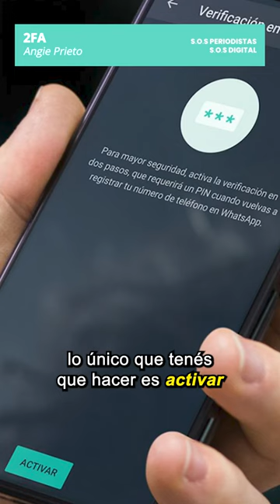Seguridad digital para periodistas - 2FA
Sumáte a nuestra nueva serie de tutoriales sobre seguridad digital especialmente diseñada para periodistas. Descubrí cómo habitar internet, sin perder la cabeza en el intento, con nuestro Kit de supervivencia digital.

Hoy hablamos de: 2FA (doble factor de autenticación)
Tomar todos los recaudos nunca está demás a la hora de protegerse en el mundo virtual, por eso te contamos cómo hacer la verificación de dos pasos en tus cuentas y así evitar que otros ingresen a ellas. ¡Mirá el video!